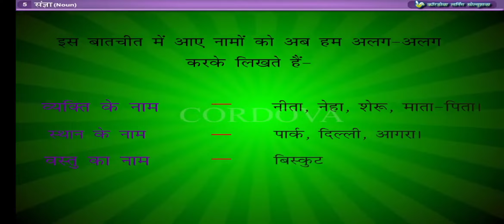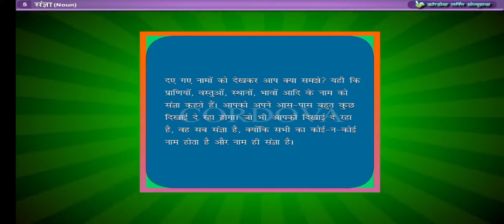Std-3 Hindi Grammar Ch-5